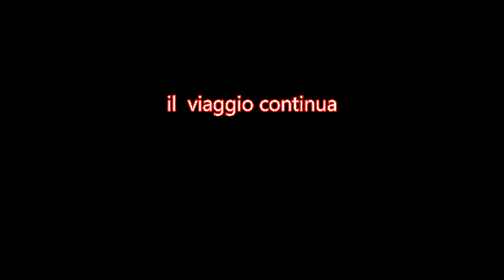raid Salerno Matera AR 14-15 aprile 2018 parte 2